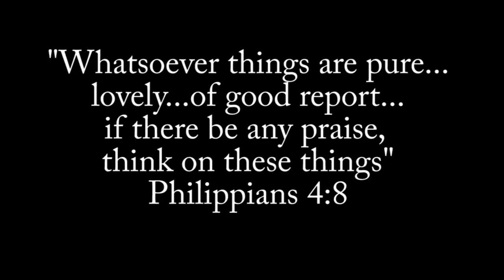Woodturning Followup - Adding Fuzzy Flowers To Bouquet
In this video, I upgrade my bud flower to a fully blooming fuzzy flower.

The difference - simple. Instead of a verticle cut with the skew, push the skew horizontally into the wood allowing the wood to spiral out. Continue with additional cuts to the center of a very fresh green branch.

Then going a bit further, add color using alcohol based dye applied with a mouth atomizer. But do not fully saturate the dye on the wood. This leaves more color variation and texture to the flower.